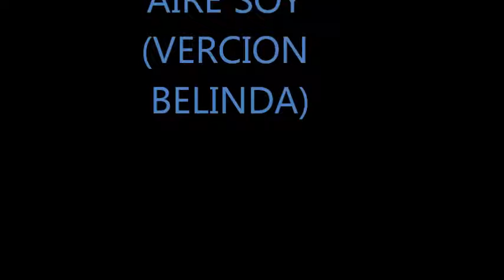Aire Soy [Ｂｅｌｉｎｄａ]